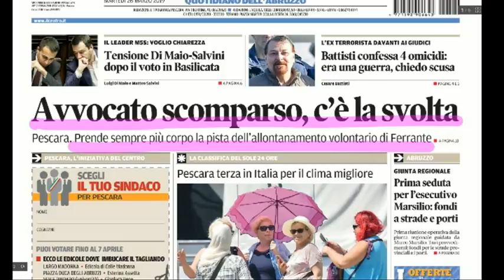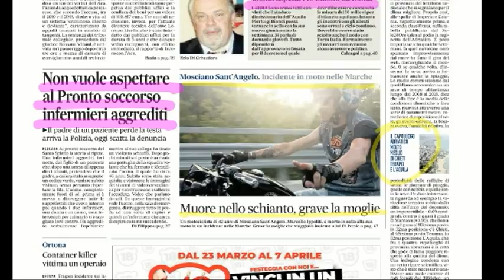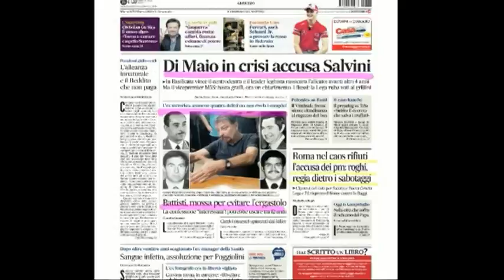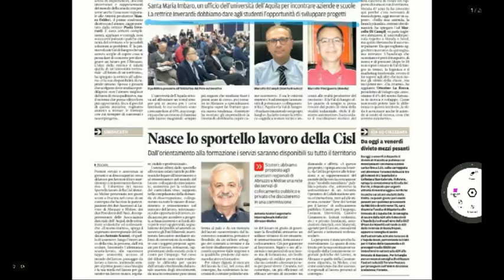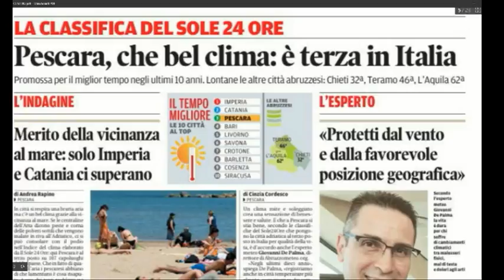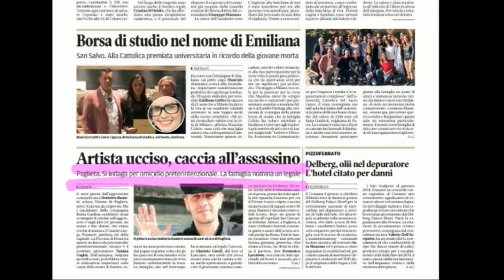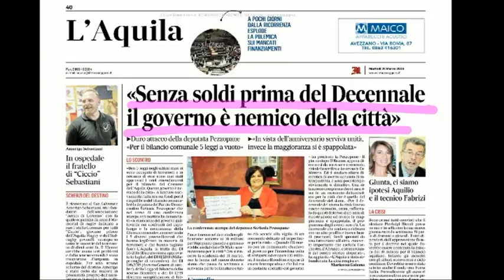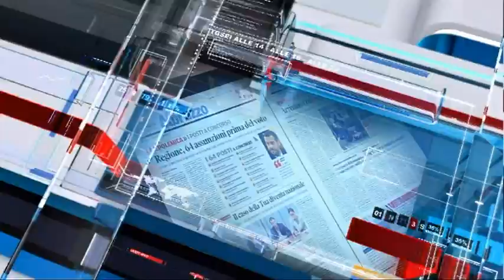Mattino 6 rassegna stampa di martedì 26 marzo 2019